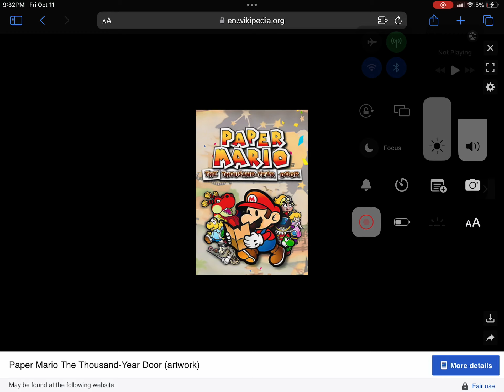Happy 20th Anniversary To The NA Version of Paper Mario: The Thousand-Year Door (2004)!